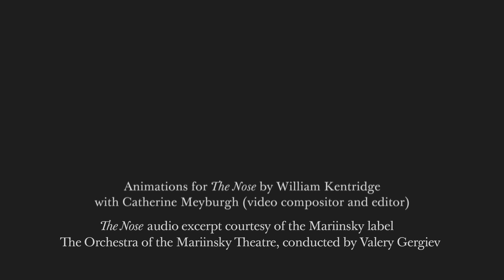William Kentridge's production of The Nose (Met Opera)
Shostakovich's THE NOSE premiered at the Metropolitan Opera in a genre-defying production by artist William Kentridge. Tony Award winner Paulo Szot (South Pacific) stars as the man who wakes up to discover that his nose has disappeared.

For more information about the Metropolitan Opera, please visit us